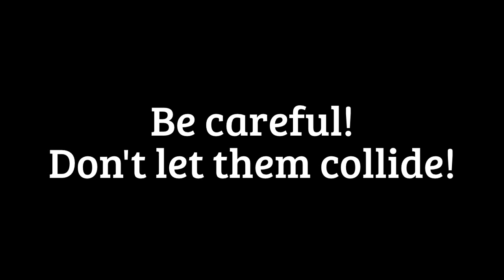Traffic Police Man Trailer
Traffic Police Man